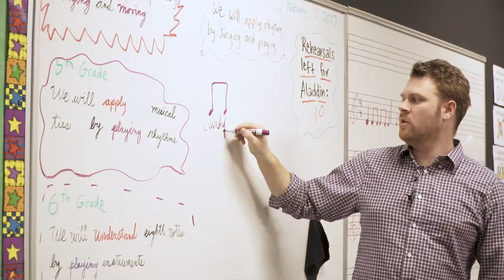Mozart Performing Arts & Momentum Fitness